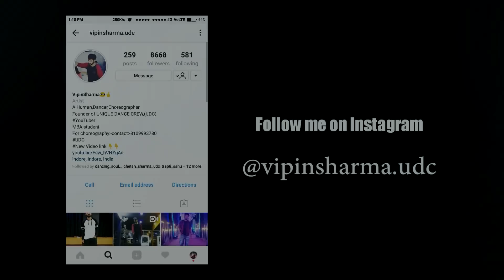Daru Badnaam-Dance Cover| Vipin Sharma Choreography|Unique Dance Crew Indore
And The Awaited choreography out now.

Performed by
Vipin Sharma
Sakshi gupta
Akshay Dani

Group 2
Anshul
Nishita
Trapty

Group 3
Nidhi
Manpreet.

Choreography for beginners.

UNIQUE DANCE CREW TOWER SQUARE INDORE.